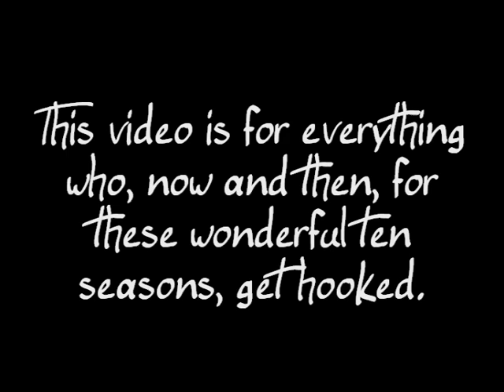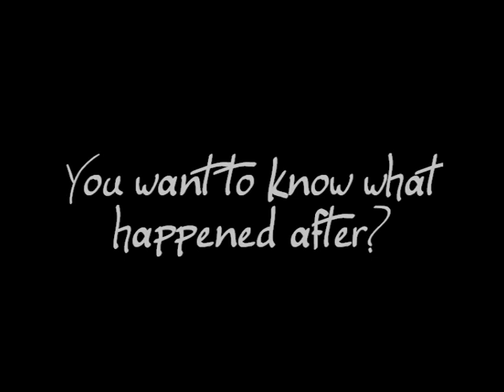Petition for a JAG movie